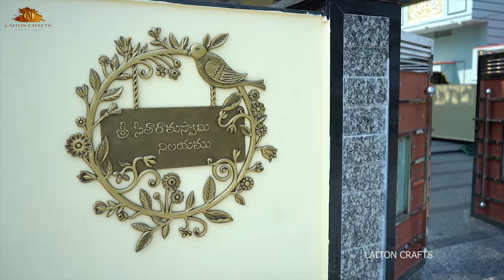Discover Brass Designs for Home Interior at Laiton Crafts. | Main Doors | Pooja Doors | Nameplates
Laiton Crafts is creating Brass Embellishments, Brass Handles, Wall Murals, Partition Grills, Brass Railing, Sculptures, Metal accessories, Pooja Accessories and Nameplates which are intended entirely with various inventive materials which has executed by our craftsman. We mix the styles of Traditional and Contemporary to create unique.

Click the link here to know more about unique metal creations from Laiton Crafts

Check out Laiton Crafts' social media handles for unique and latest Brass design ideas.

Come; take a look at the exceptional work of unique metal creations at,

Vijayawada Gallery Address: 3rd Floor, Sarada Chandra Square, beside Deepika Family Restaurant, Vaddeswaram, Andhra Pradesh 522502.

Bangalore Gallery Address:  #66,1st floor, South End Road, Nagasandra Circle, Basavanagudi, Bengaluru, Karnataka 560004.